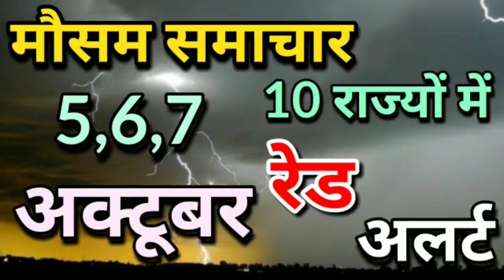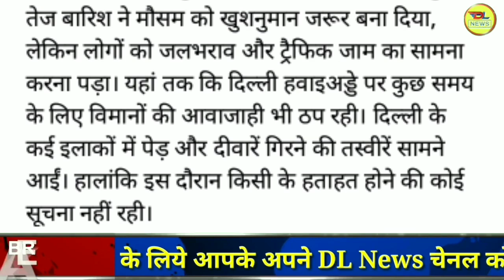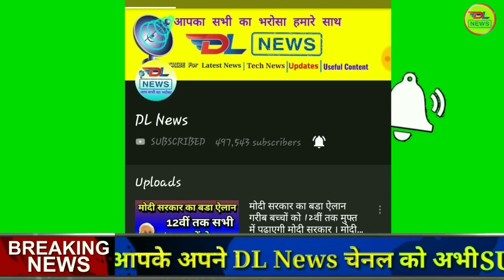आज 05 OCTOBER का मौसम की जानकारी ! Mausam ki Jankari June ka mausam vibhag aaj, Weather News alert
आज 4 october 2019 का मौसम की जानकारी ! Mausam ki Jankari June ka mausam vibhag aaj, Weather News Today

CC
weather  today
weather in india now
pune climate
temperature yesterday
rain weather
weather report

1. weather forecast
2. weather today
3. weather forecast india
4. weather report
5. rain weather
6. आज का मौसम कैसा रहेगा 2019
7. आज के मौसम का हाल
9. मौसम विभाग
10. कल का मौसम कैसा रहेगा
11. आज के मौसम की जानकारी
12. आज रात का मौसम कैसा रहेगा
13. कल का मौसम कैसा रहेगा
14. आज का मौसम दिल्ली
15. आज का मौसम पंजाब
16. आज का मौसम उत्तर प्रदेश
17. आज का मौसम कैसा रहेगा 2019
18. आज रात का मौसम कैसा रहेगा
19. आज का मौसम दिल्ली
20. कल का मौसम कैसा होगा
21. आज का मौसम का हाल वीडियो
22. मौसम समाचार
23. कल का मौसम कैसा रहेगा 2019